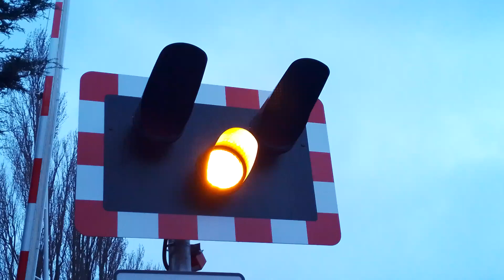Billingham Level Crossing 04/03/23